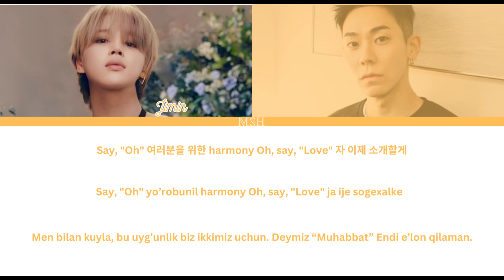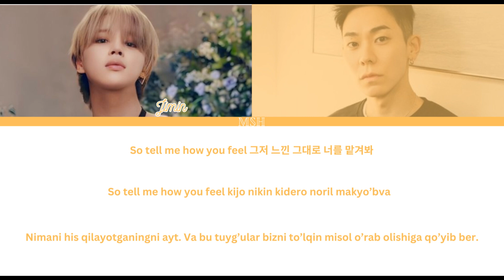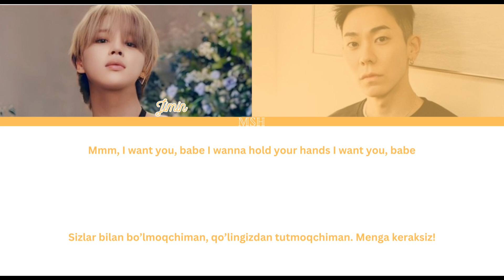Jimin - Smeraldo Garden Marching Band (ft. Loco) [O'zbekchaga tarjima/rangli kodli]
~Artist: Jimin
~Qo'shiq: Smeraldo Garden Marching Band (ft. Loco)
~Albom: MUSE
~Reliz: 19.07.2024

SARANGHAE💜